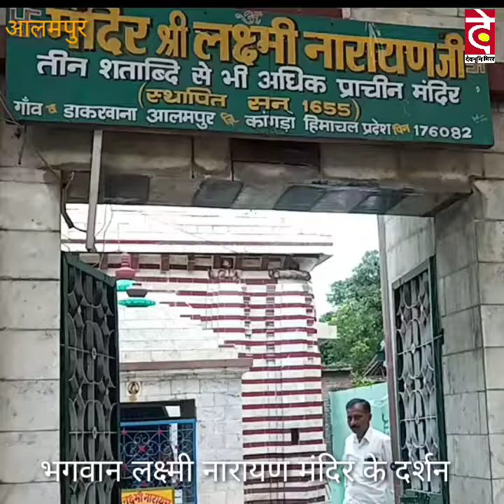लक्ष्मी नारायण मंदिर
लक्ष्मी नारायण मंदिर  आलमपुर सबतहसील जिला कांगड़ा( हिमाचल प्रदेश) में स्थित है इस मंदिर की मान्यता है कि यहां पर जो भी कोई सच्चे दिल कोई भी मन्नत मांगता है उसकी इच्छा जरूर पूरी होती है. प्राचीन मूर्तियां महाराजा संसार चंद की धरोहर के बारे में अधिक जानने के लिए इस वीडियो को देखें